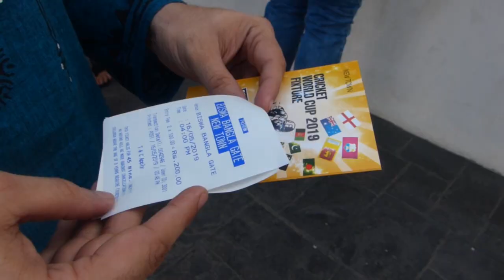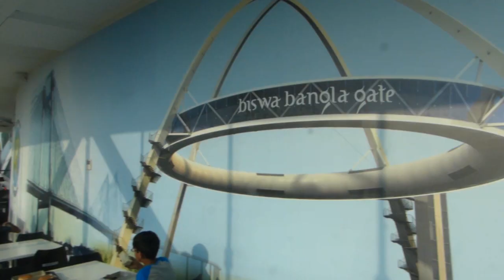Kolkata Gate Biswa Bangla Gate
Kolkata Gate The Housing Infrastructure Development Corporation (Hidco) is working to set up the Biswa Bangla gate or Kolkata Gate at New Town on the main arterial road. Welding work is now going on. Officials said that the two smaller arcs will be lifted and aligned to the arcs already in place to complete the viewers' gallery ring. Two of the four arcs constituting the ring have already been erected, each weighing about 65 metric tonne. Officials said that the authorities have been working round the clock through the nights of Friday and Saturday. The visitors gallery and restaurant will be surrounded by glass , which will be part of the wall. From where you see a lot of parts of New Town , Rajarhat and Kolkata . [2] It is a type of Welcome gate and is built by HIDCO, under the government of West Bengal. The design was finalised by calling for submission of designs through a public notice in web sites as well as newspaper advertisements. A committee headed by Architect Dulal Mukherjee was formed which evaluated the designs from various architects from around the country. The design by M/s Vector Designs, a Pune-based architecture firm was recommended by the committee. A work order will soon be issued now that the design has been accepted by the Board of Directors of Hidco. I have asked Vector Designs to submit a time-table too so that we will know when the construction will start after going through the formalities of BOQ, RFQ, RFP, LOI etc.